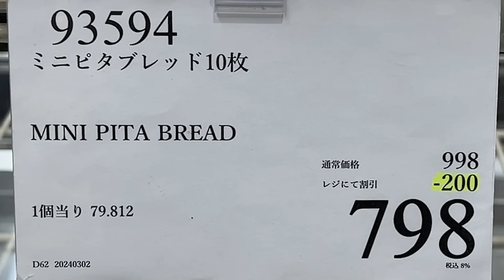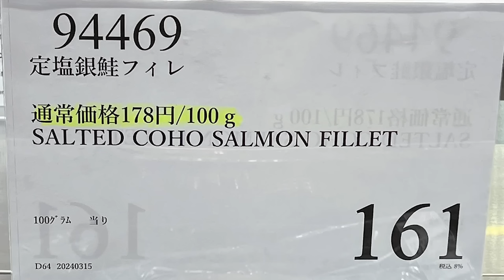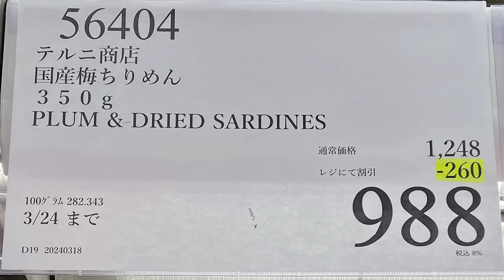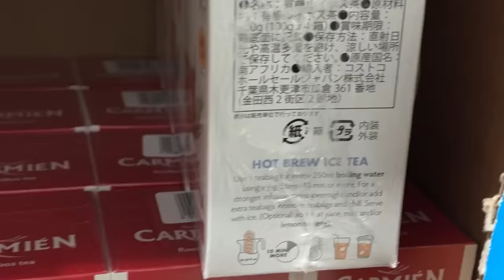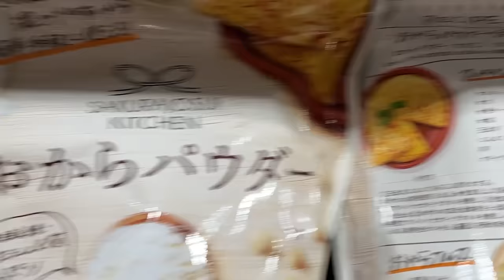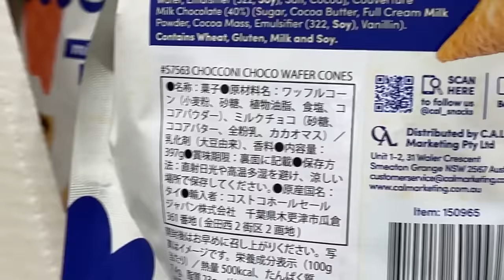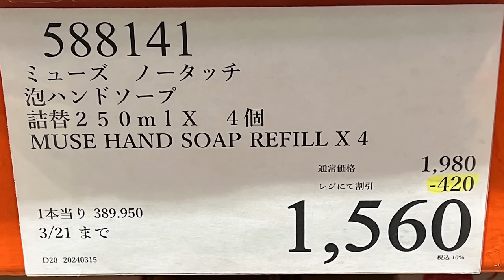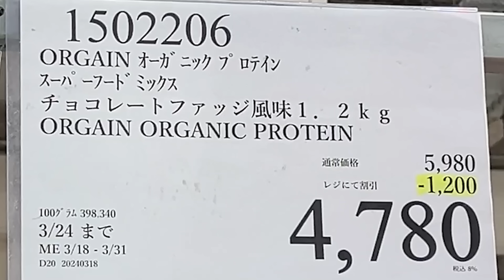【コストコセール情報】03月4週目-平日-前編 食品 生活用品 パン 肉 お菓子 キャンプ キッチン おすすめ 最新 クーポン 購入品